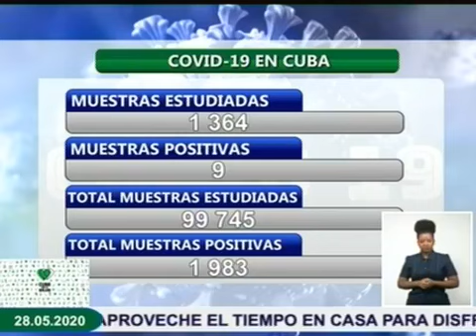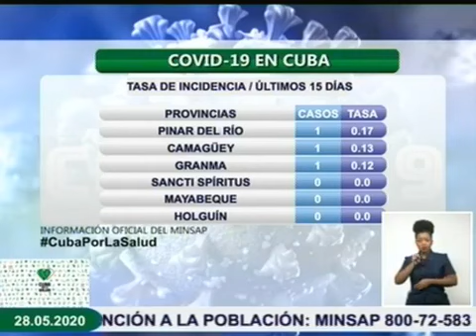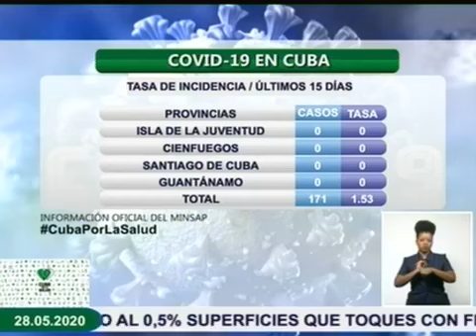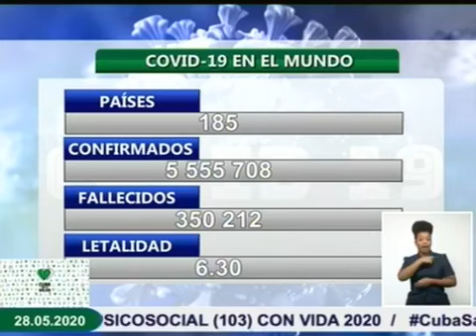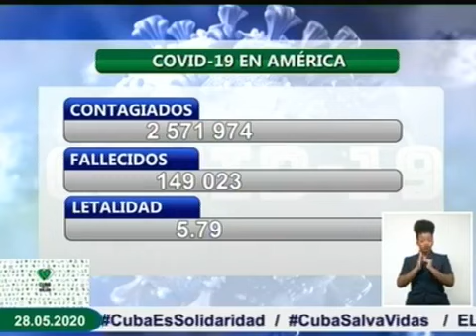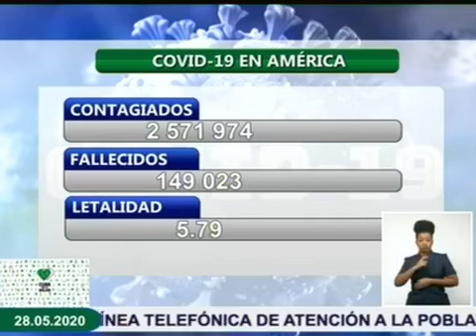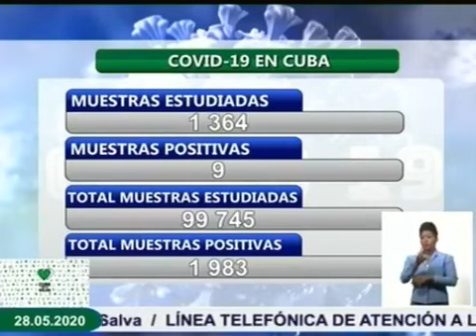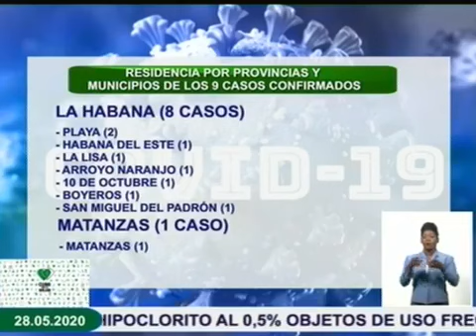Cuba - Informe De Enfrentamiento Al Covid 19 En El Pais / Mayo 28 / 2020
♫ ♪. . . La Casa Del Rítmo y el informe a cargo del Doctor Francisco Duran Garcia acerca del enfrentamiento en el pais al Covid 19 hoy Mayo 28 del 2020...♫ ♪ .♫ ♪ .